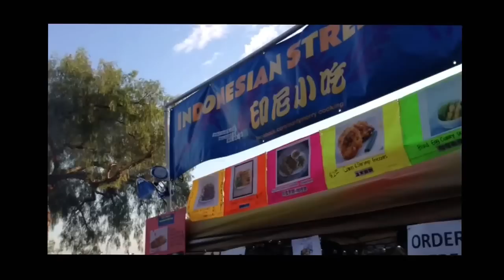626 Night Market - Santa Anita Park